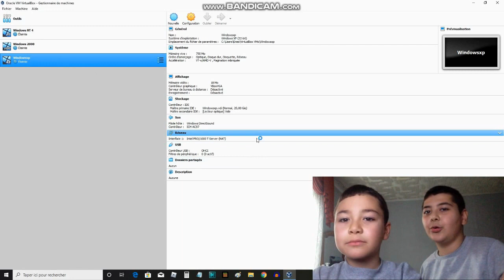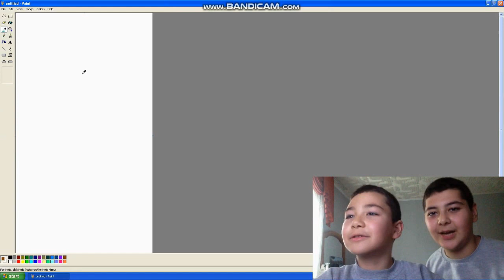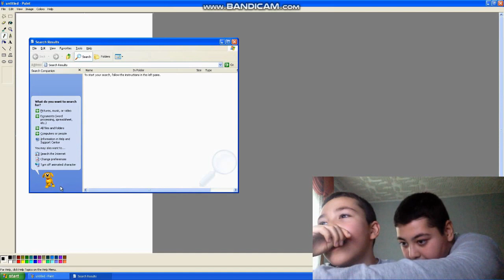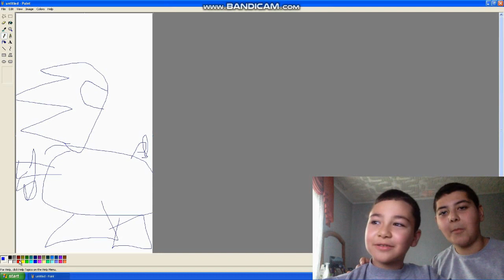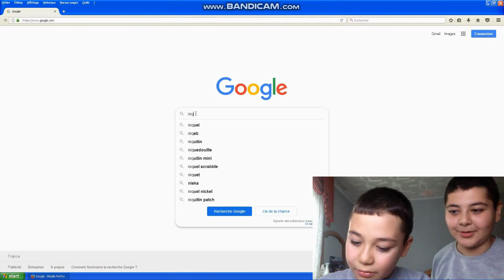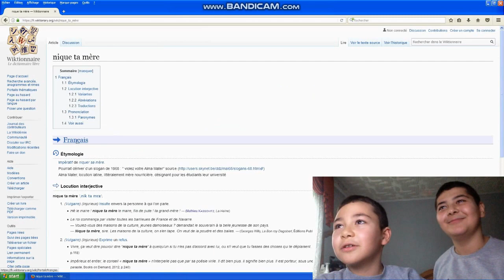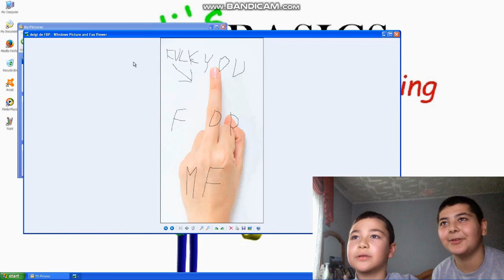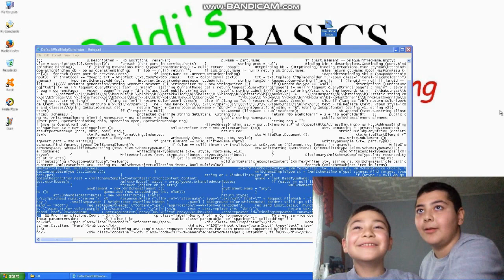Soig Teste Mon Tout Premier Windows Retouché - Windows XP TAWS1995 Edition